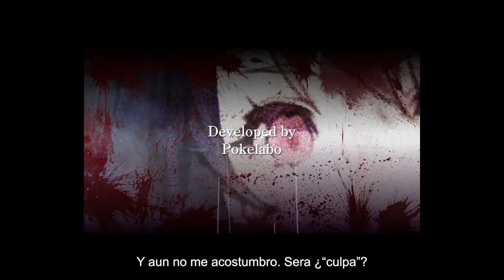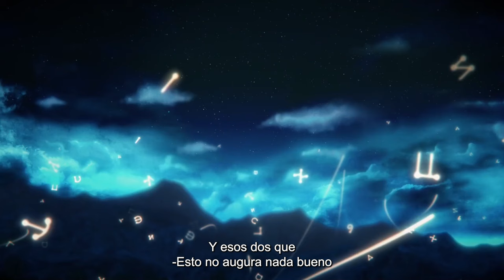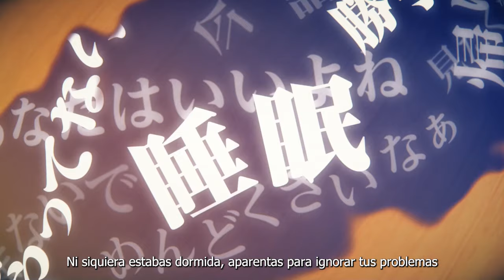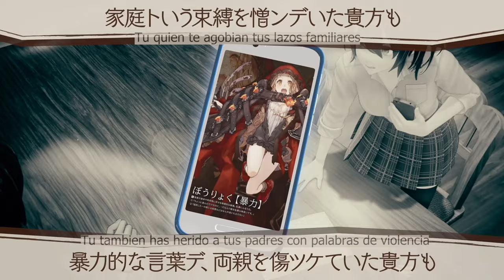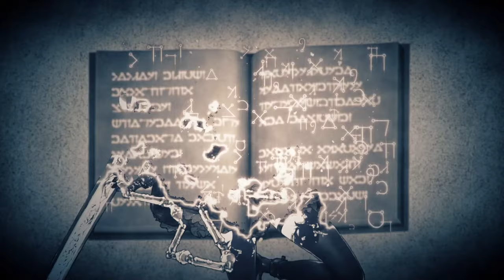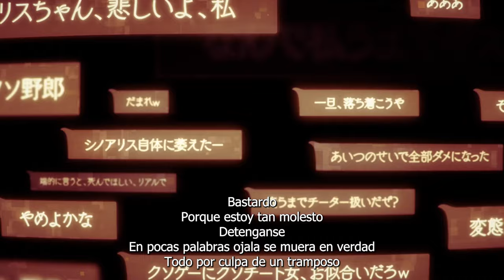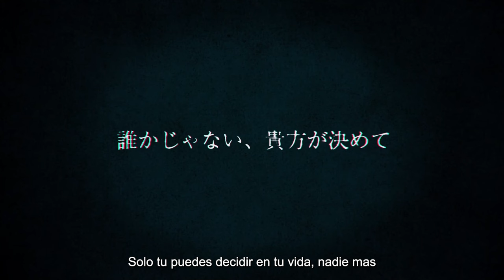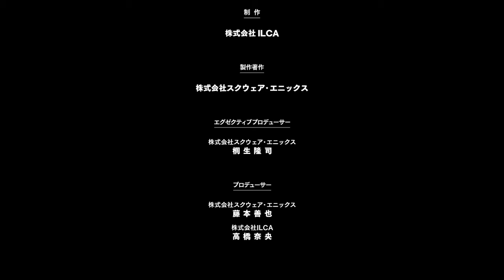SINoALICE La ultima Historia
Es posible que este video no dure mucho tiempo en YT, asi que pueden descargarlo y resubirlo a donde ustedes quieran, no necesito me den creditos, solo queria ver la pelicula y como nadie se digno a traducirla tuve que hacerlo yo, asi que disfruten por mi capricho.

Van a ver un montón de horrores ortográficos, pero a ver, todo es entendible...
Si no los aguantan, solo recuerden que nadie esta pagando nada por verla...